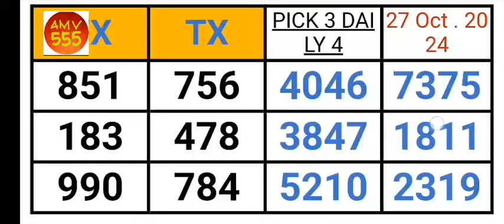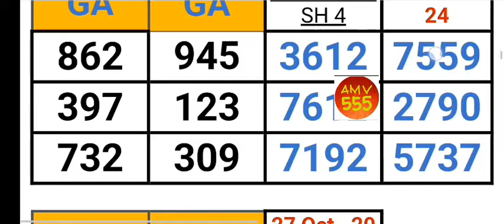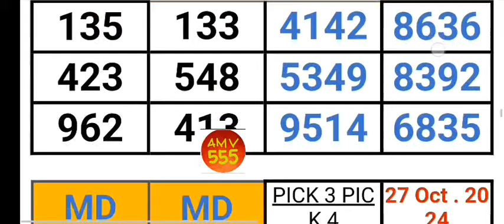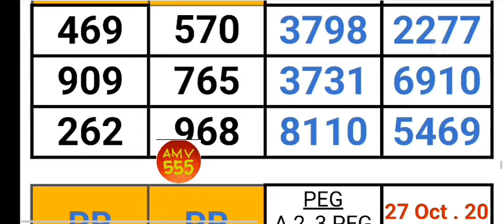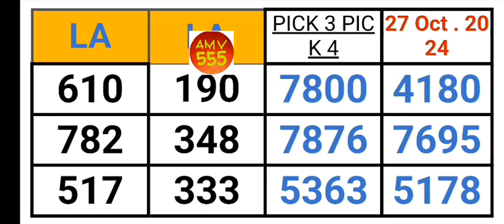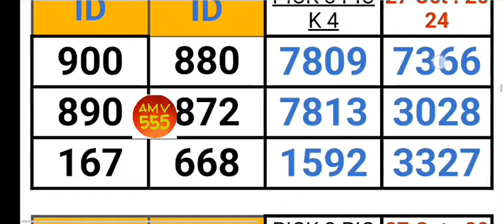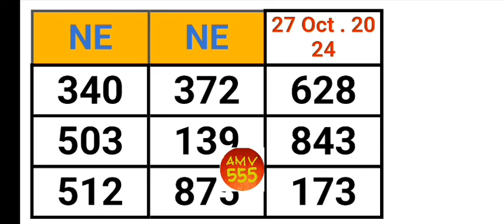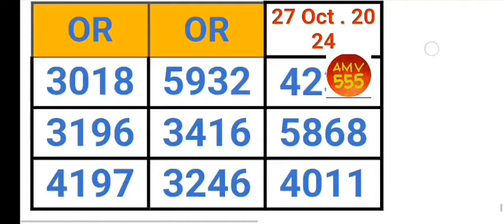Pick 2, 3 & 4 ALL STATES PER STATE PREDICTION for 27 Oct. 2024 | AMV 555